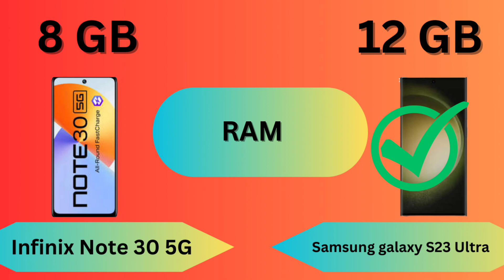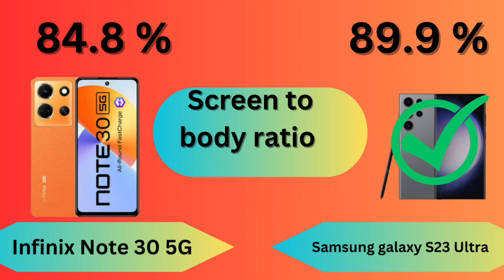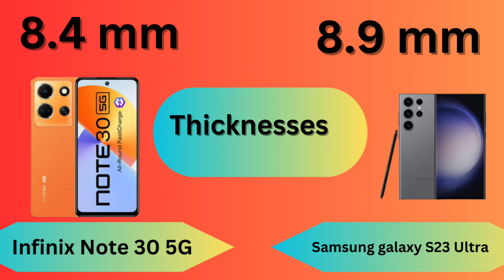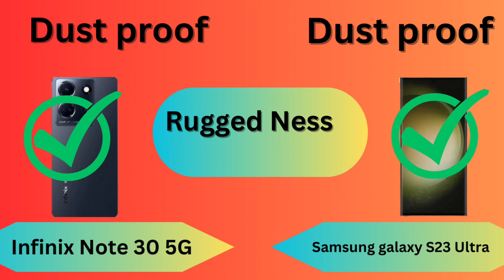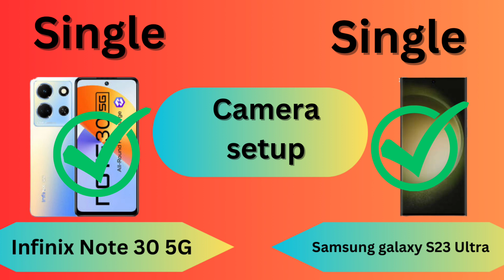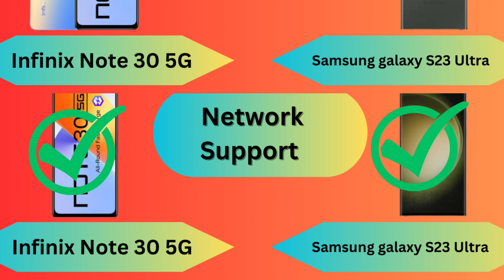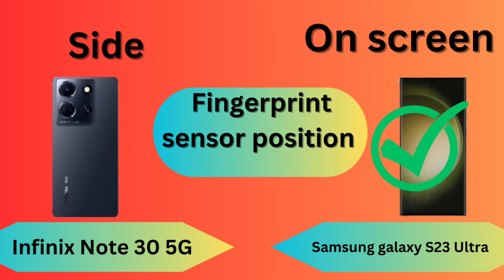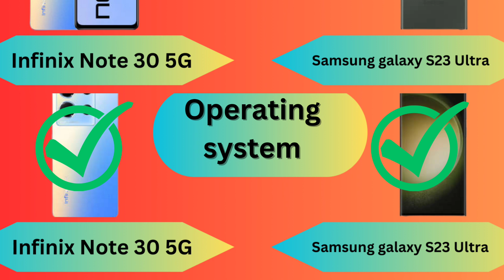Infinix Note 30 5G VS Samsung galaxy S23 Ultra comparison - Winner 🏆▶️😍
Hello friends

Friends this you know smart phone comparison  and full knowledge of gadgets .

Thanks 😊
5000 mAh mobile phone
64 mp camera mobile
16 mp front camera mobile
ois camera phone
Latest mobile phone
5 G mobile phone
Fast charging mobile
Mobile Specification